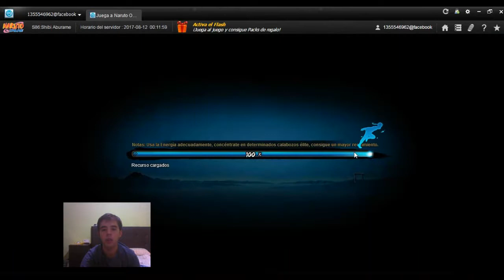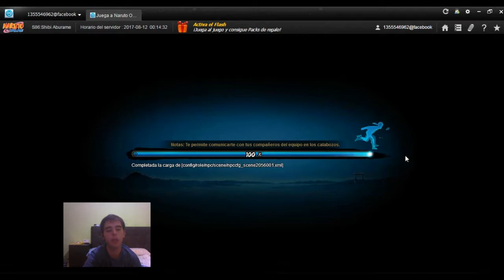NARUTO ONLINE CAP. 7: ZABUZA ES UN COBARDE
NARUTO ONLINE CAP. 7 ¿POR FIN LUCHAREMOS CONTRA ZABUZA?